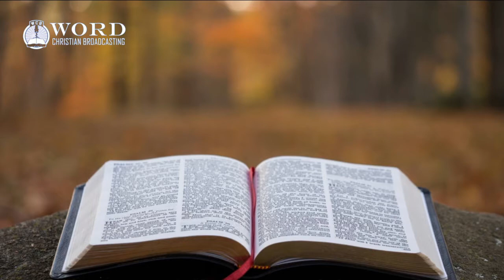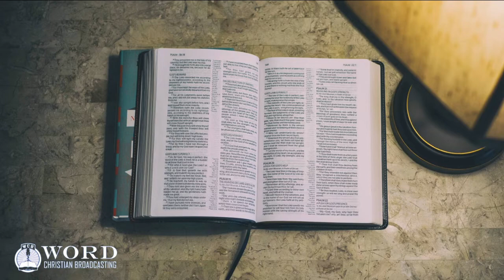Psalm Chapter 32